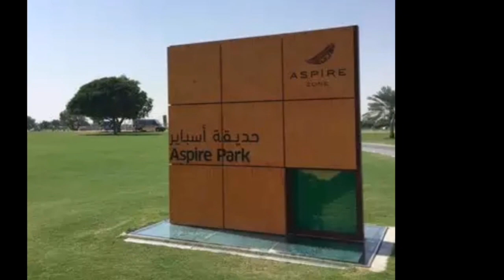NATURAL BEAUTY OF DOHA QATAR(aspire park)